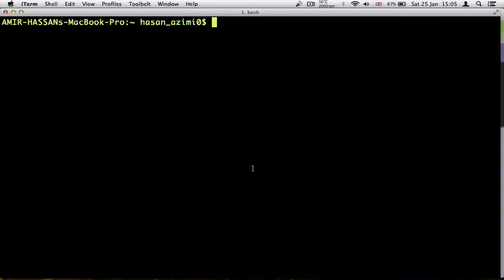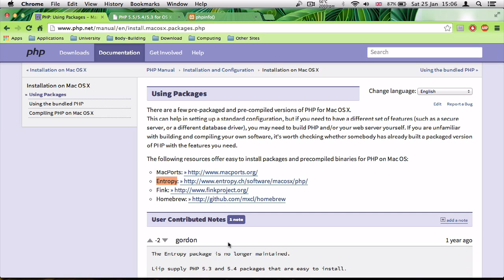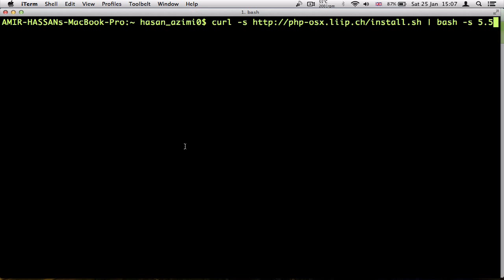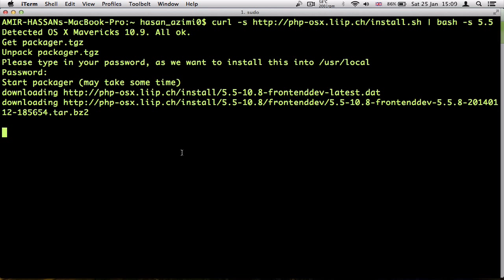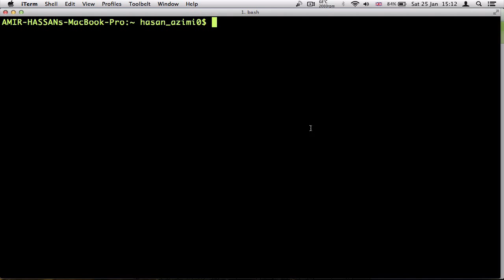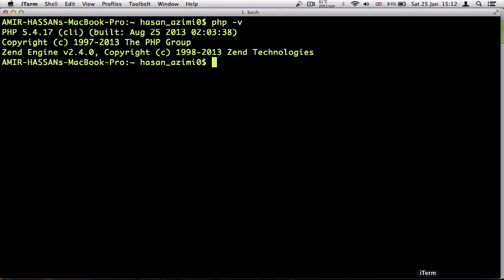۶- به روز رسانی پی اچ پی PHP